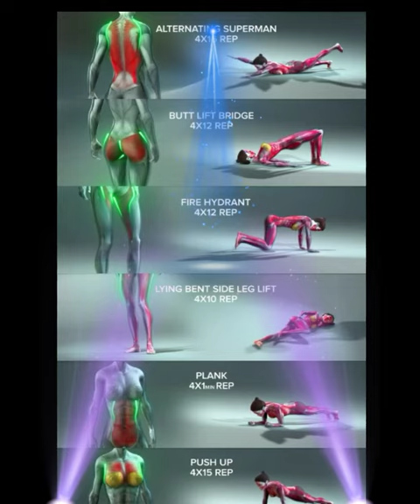#7 Exercises For A Flat Stomach At Home | Fitness With Namrata Purohit | Glamrs